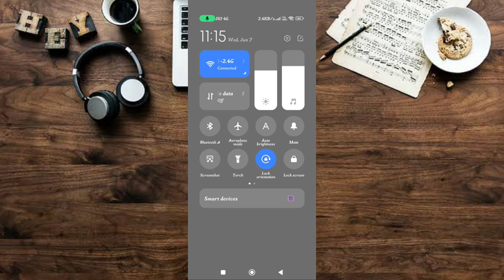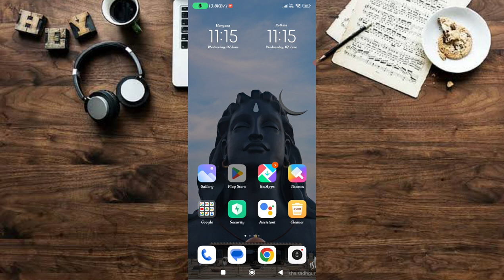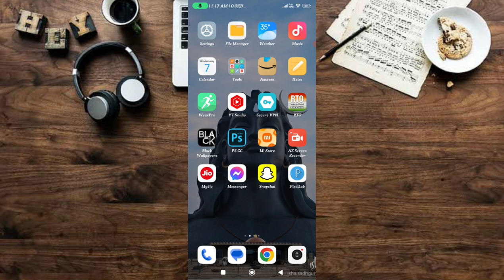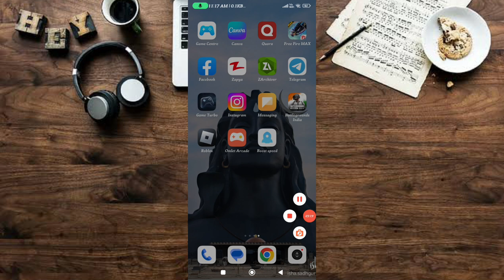fix this reels is unavailable problem | instagram keeps stopping problem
this reel is unavailable
this reel is unavailable instagram
instagram this reel is unavailable
this reel is unavailable problem solv
fix this reel is unavailable instagram
how to fix this reel is unavailable
how to solve this reel is unavailable problem
instagram keeps stopping problem
instagram keeps stopping problem solve
why instagram autoback
instagram auto crash
instagram apo crash problem
how to fix  Instagram keep stopping
instagram me reel is unavailable bta raha hai
reels nhi chal raha hai
instagram app apne aap band ho jata hai